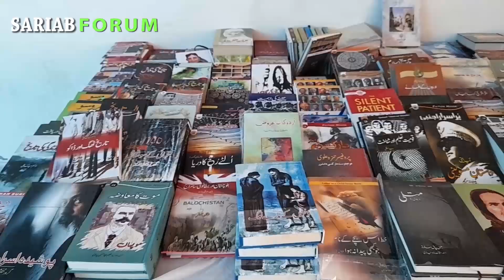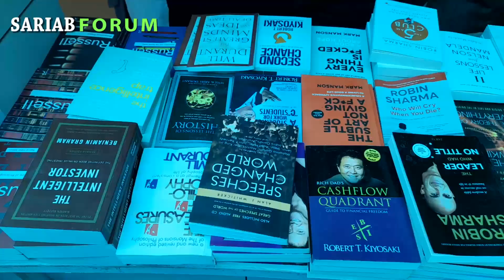کوئٹہ رکن صوبائی اسمبلی نے احمد نواز بلوچ نے سریاب لوہڑ کاریز لائبریری میں جاری فیسٹول کا دورہ کیا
بلوچستان نیشنل پارٹی کے رہنماء ضلعی صدر کوئٹہ رکن صوبائی اسمبلی نے احمد نواز بلوچ نے سریاب لوہڑ کاریز لائبریری میں جاری فیسٹول  کا دورہ کیا۔ ا